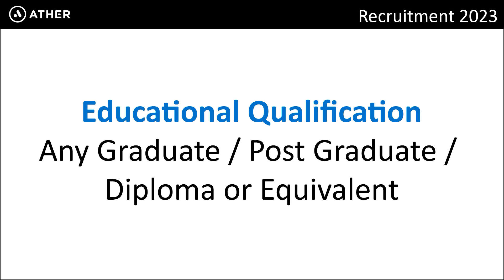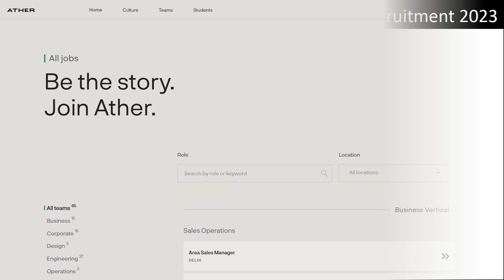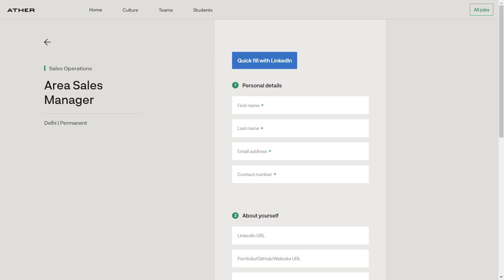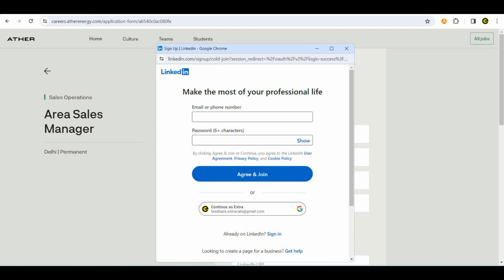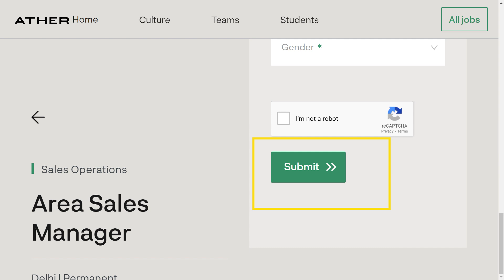Job : Ather Energy | Electric Automobiles | Recruitment FEB 2024 | Job Opening | Vacancy | in Tamil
Ather, Ather power, electric bike manufacturing company,
Electric bike, Automobile manufacturer, auto, Automotive manufacturer, Bajaj Auto, Automobile company, Mechanical job, Automobile job, engineering job, diploma jobs, Diploma
 in Electrical, Diploma
 in Electronics, Diploma
 in Automobile, Diploma
, Chandigarh
, Ranchi
, Lucknow
, Jaipur
, Rohtak
, Indore
, Bengaluru
, Manesar
, Kolkata, Hyderabad
, New Delhi
, Chennai
, Hubli
, Mumbai
, Dehradun
, Kochi
, Mehsana
, Guwahati
, Ahmedabad, Gurugram
, Bhubaneswar.